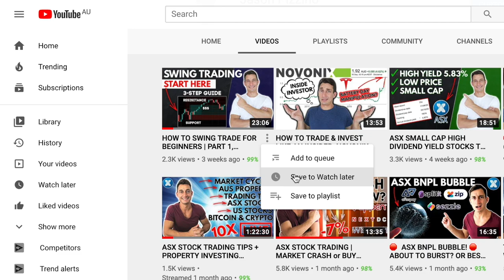FIND INVESTMENT PROPERTY GEMS IN HOUSING MARKET CRASH | Australian Property Bubble Investing 2020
Is Australian property in a bubble? What should we do about the long awaited Australian housing market crashing in 2020?
If we believe the market will rise again, we should learn how to find good investment property deals on the market now.
Let's talk about how to find the best investment property deals in Australian real estate with  Sydney-based Buyer's Agent, Ravi, from Search Property.

Ravi's YouTube channel, Search Property TV - @PersonalFinancewithRaviSharma

*** Timestamps ***
0:00 What we will discuss on buying the best property in Australia
1:30 Who is Search Property Australia?
2:41 The First Step to Finding your Best Property
4:15 Where and How would you first start looking for a property?
6:18 How to apply the location targeting analysis?
7:16 Do you use a checklist?
8:05 Easy First Step to start with regarding fundamental numbers
8:57 Everything we have covered so far
9:40 The $220,000 Investment Property example
11:07 What is a positive cashflow property?
11:36 How to calculate positive cashflow properties?
13:20 IMPORTANT Final Piece of Advice from Ravi

💰 Best Place to Buy Bitcoin in Australia 🇦🇺 & NZ 🇳🇿: $10 FREE!